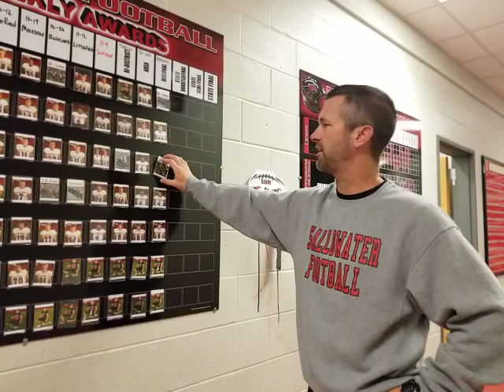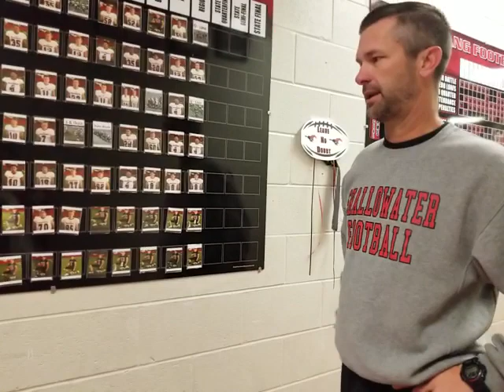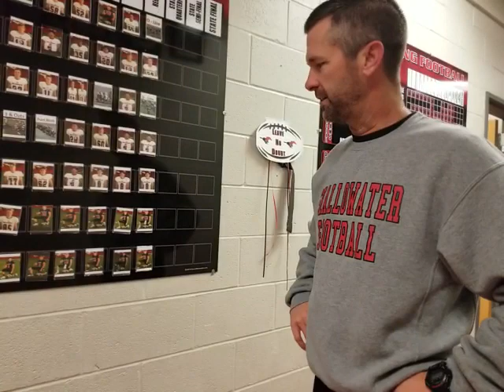Play makers vs Eastland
Coach Wood shares who won team awards for their efforts during the game versus Eastland